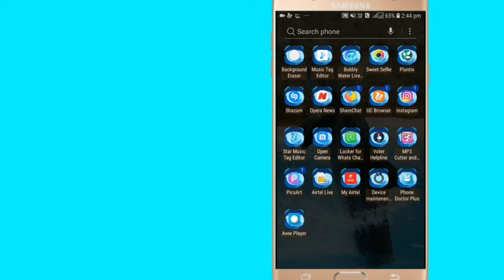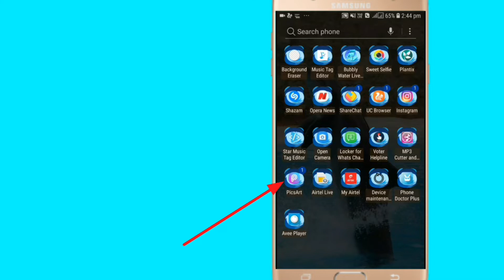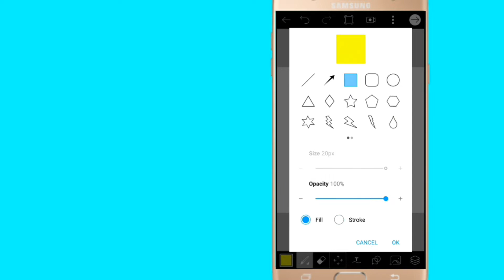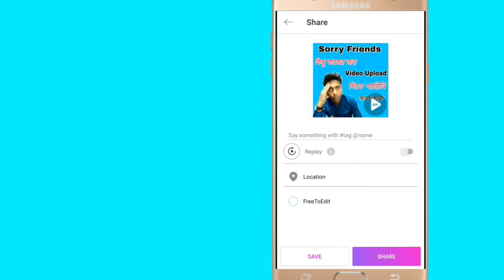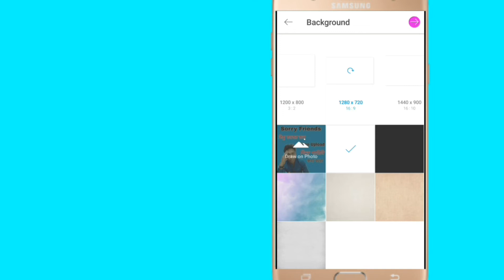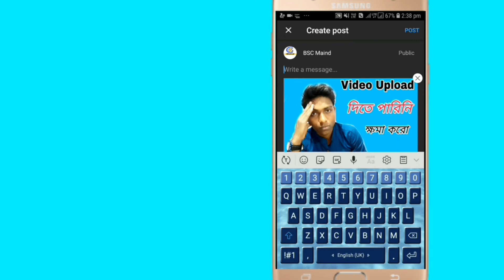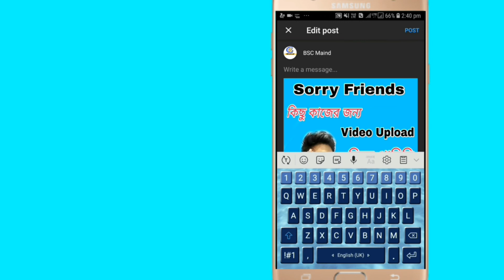How To Make YouTube Community Tab Full Size Image ?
~~**For Owner or copiright holder~~**